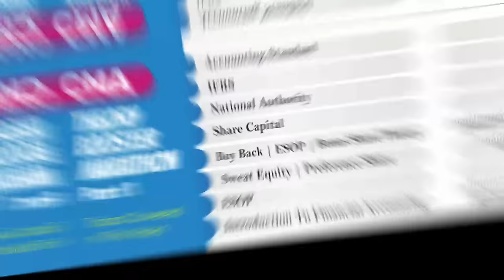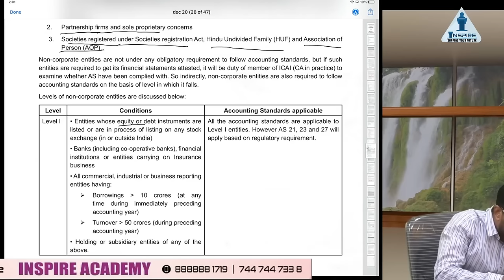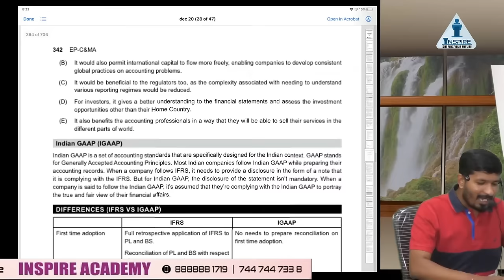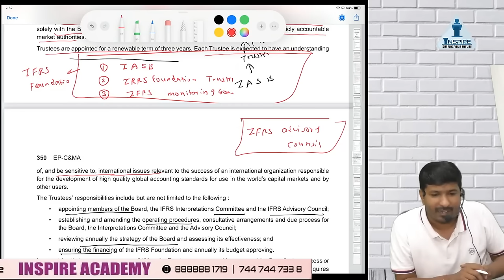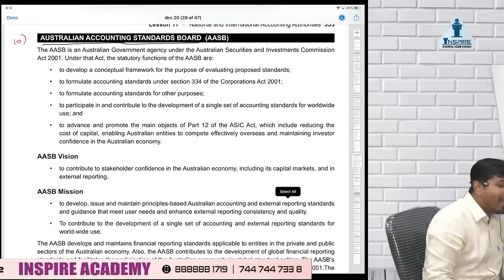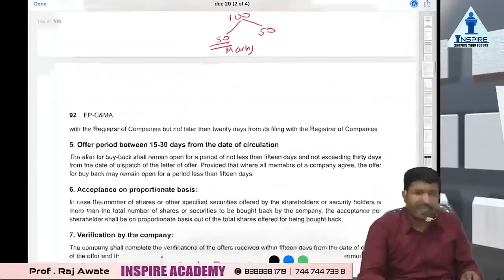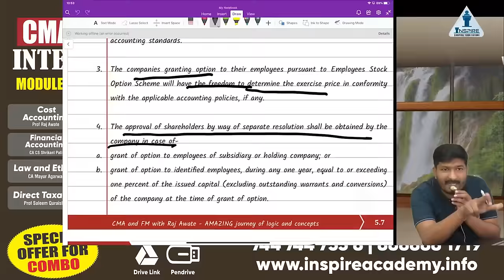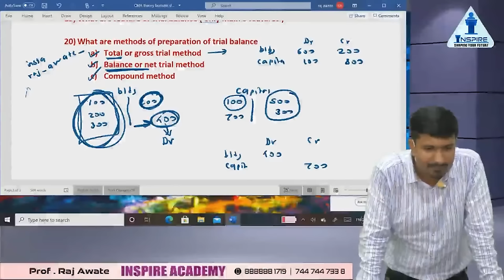CMA theory booster marathon part 1 | CS executive CMA theory | by Raj Awate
CMA and FM handbook link

1) Prof. Raj awate      2) CA CS Shubham sukhlecha       3)Prof. Saleem quraishee
4) CA mayur agarwal   5) CS Somya katariya                     6) CA Harshad Jaju
7) CA CS Nilamkumar bhandari              8) CMA CS Rohan nimbalkar

Timecode
0:00 - intro
3:13 - 1. Accounting Standard
2:32:22 - 2. IFRS
04:23:01 - 3. National Authority
06:58:50 - 4. Share Capital
07:38:26 - 5. Buy Back | ESOP | BONUS SHARE THEORY
08:36:27 - 6. Sweat Equity | Preference Share
09:14:45 - 7. ESOP
10:37:28 -8. Introduction To Financial Accounting